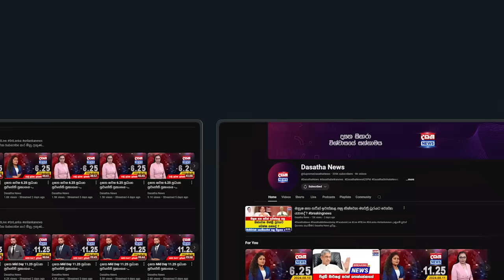තවත් පොහොට්ටුවේ ප්‍රබලයෙක් ආණ්ඩුව අත්හරී..?